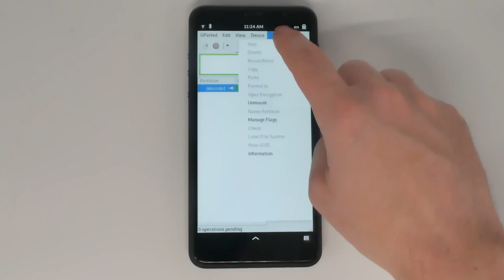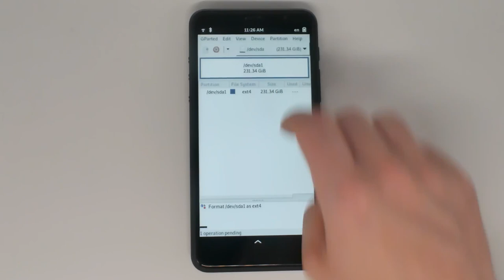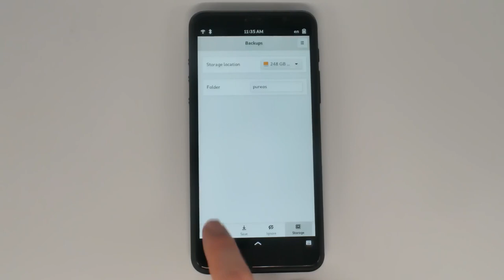App Showcase: Backups